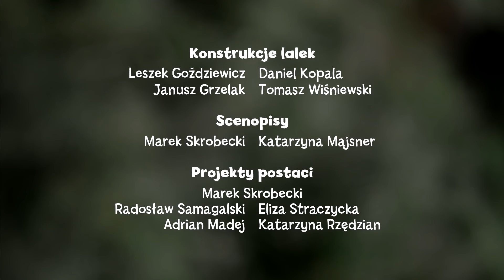Bajki dla dzieci - RODZINA TREFLIKÓW - sezon 4 - odc. 1 - "Chińszczyzna"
Rodzina Treflików to bajka dla dzieci, która bawi, uczy i rozwija. 💚

Na obiad do Rodziny Treflików przybywają goście z dalekiego kraju. Tatuś proponuje chińszczyznę, jednak Treflik nie jest przekonany do próbowania nowych rzeczy. Wujcio zabiera dzieci w orientalną podróż, gdzie poznają gościnną Pandę.

Pamiętasz poprzedni odcinek?

Chcesz wiedzieć, co nowego u Treflików? Zapraszamy do polubienia naszego profilu na Facebooku

Szukasz gier, puzzli i zabawek z Treflikami?

Chcesz wiedzieć, jak powstaje nasza bajka? Zdradzamy tajniki pracy nad serialem na naszym Instagramie

WIDZIMY SIĘ! 💚